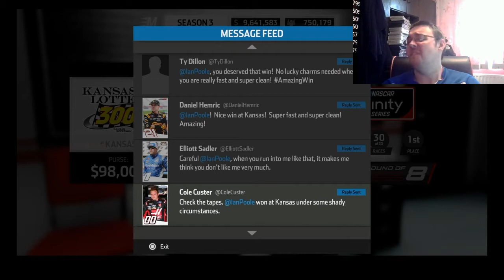Vinnie Miller Has Been Dominant? Soz Hard!: NASCAR Heat 3 Career Mode #73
So after coming through the round of twelve smelling of roses, it was time to head into the round of eight and this is where we were going to see the RCR99 shine as we head to a mile and a half where one car who has been trawling around at the back suddenly decided that he wants to be one of the spoilers

So, for a 25% career race distance, we jump inside of the #99 Richard Childress Racing Chevrolet Camaro ZL1 around Kansas Speedway for the Kansas Lottery 300 on NASCAR Heat 3